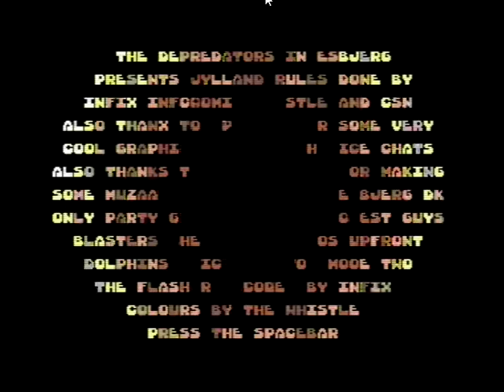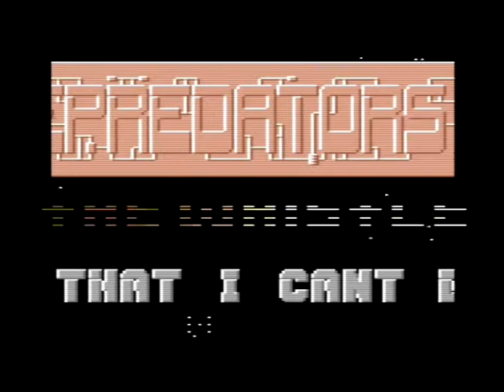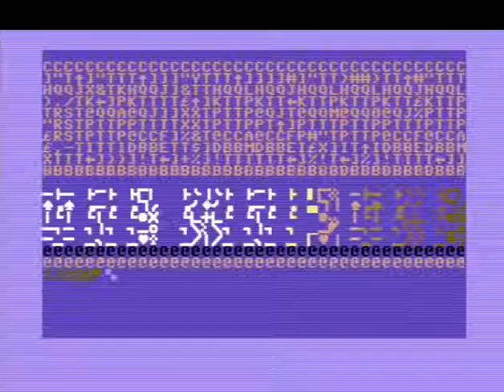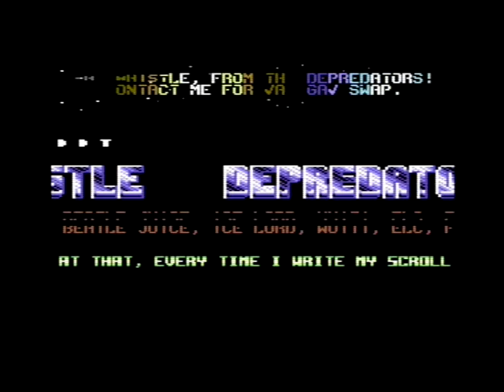C64 Demo: Jylland Rules by Depredators 1989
f:Commodore 64 (C64)
Airwolf/F4CG!